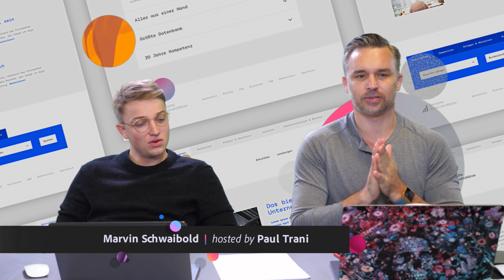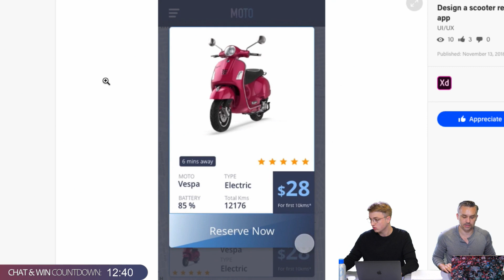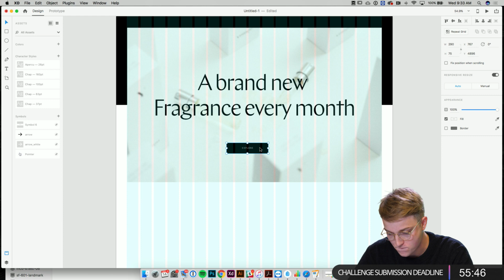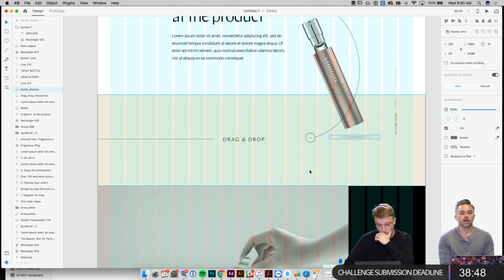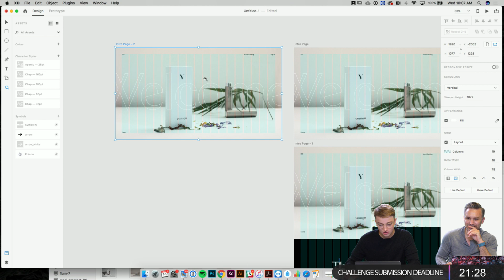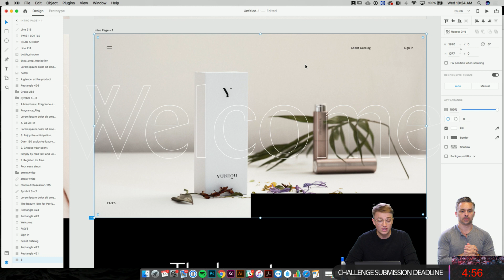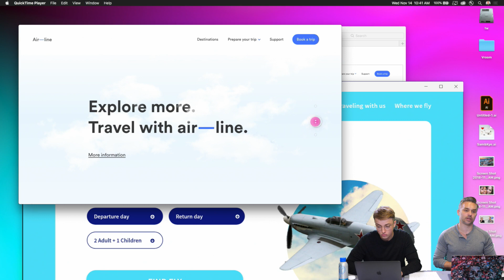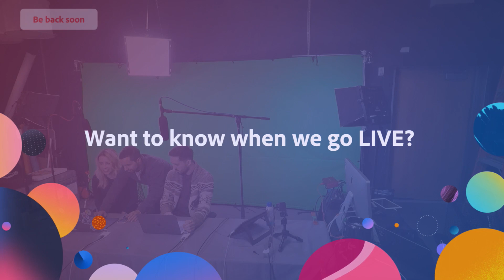UI/UX Design with Marvin Schwaibold - 1 of 2 | Adobe Creative Cloud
Join Art Director Marvin Schwaibold on Adobe Live as he designs and prototypes a web experience for a perfume subscription service in Adobe XD. Today, Marvin begins designing the UI and UX!

Marvin is an Art Director living and working in Los Angeles. His past clients include A24, Netflix, Disney, Amazon, Warner Brothers and more.

Traditional wireframe sketches: 4:40
Work begins: 7:00
Repeat grid: 28:30
Making grid layouts: 38:15
Animation in XD: 46:40
Adobe XD Performance: 56:15
UI Kits within XD: 1:02:00
Google Sheets Plug in: 1:12:00